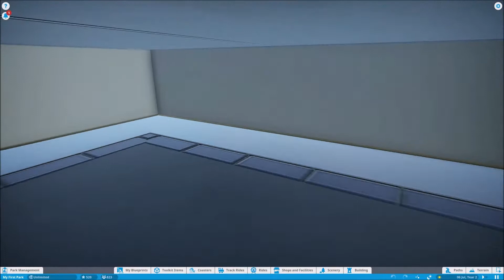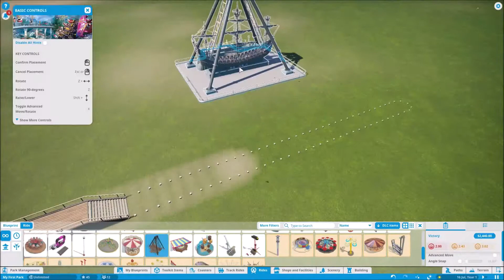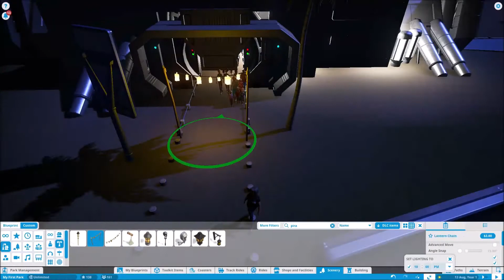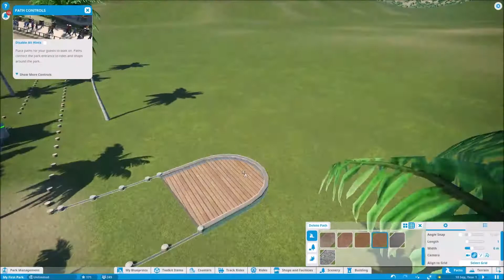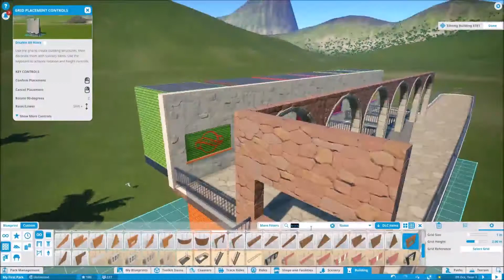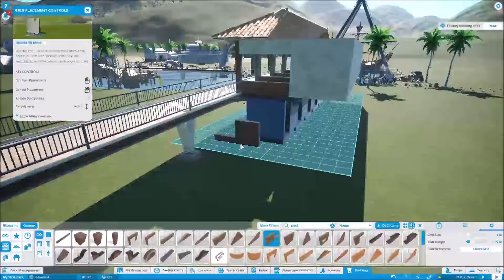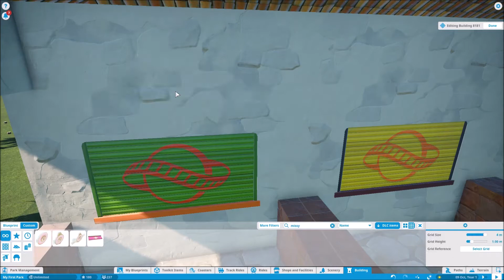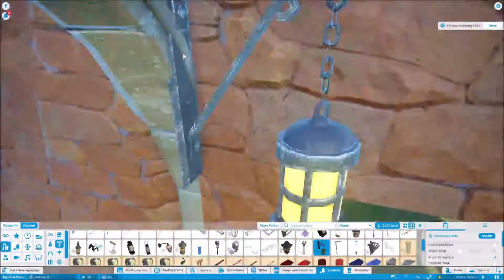JoG Theme Park (Pirates!!) - Planet Coaster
Having fun? Pirate Section build In Progress.